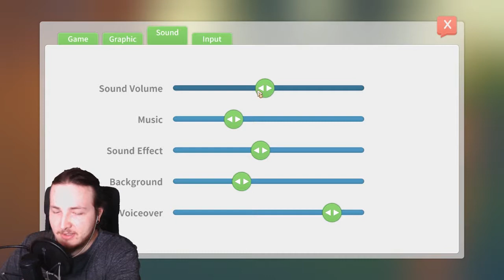Let's Play - My Time at Portia #4 / Die Qual der Wahl!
Welche Frau ist die Auserwählte? Die Qual der Wahl. In My Time at Portia hat man immer was zu tun. wir bauen weitere Geräte um die Brücke herzustellen und entscheiden uns für eine Frau.